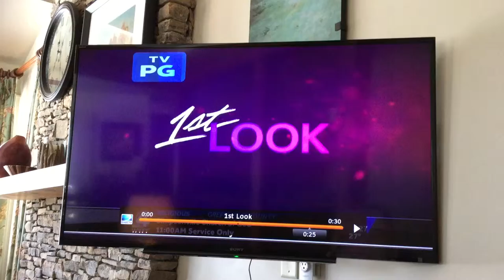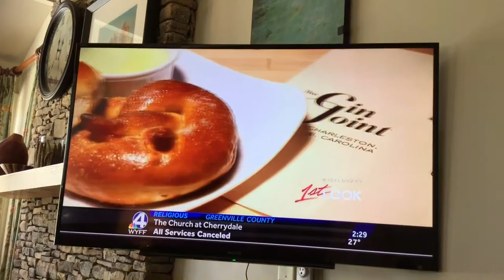1st Look TV show The Gin Joint - Joe Raya segment